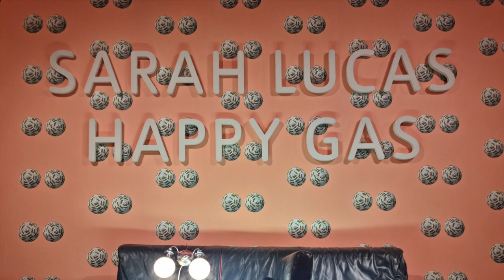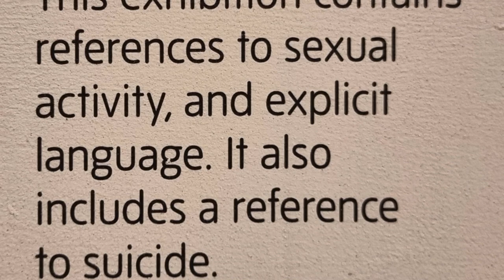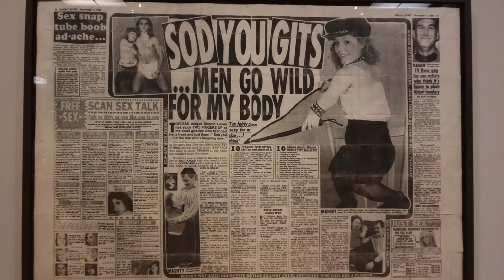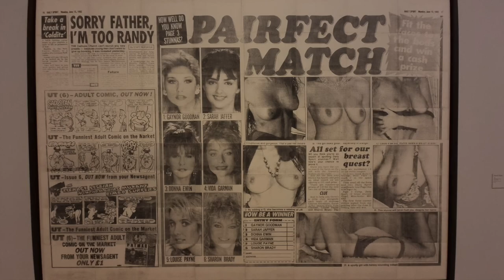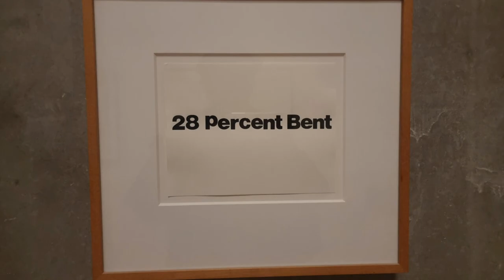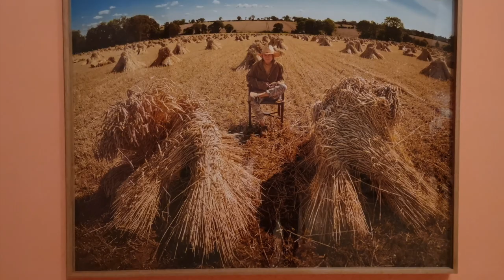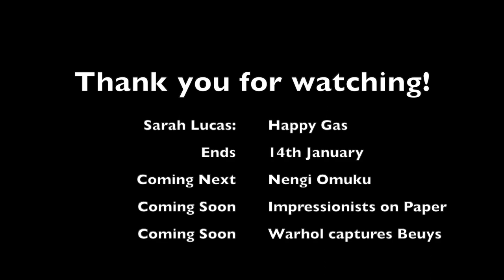Sarah Lucas - Happy Gas at Tate Britian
The large Sarah Lucas show 'Happy Gas' closes on Sunday 14th January. Maybe you are thinking of a last minute dash, or want to see what you missed! If so, come and join me.